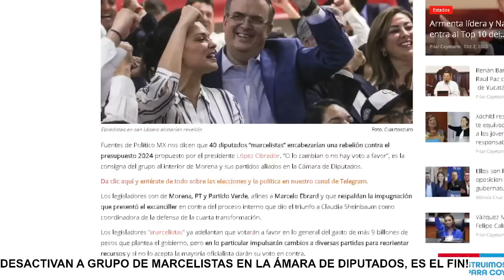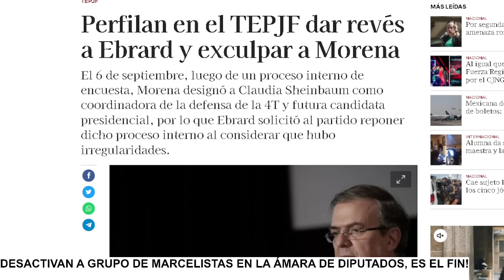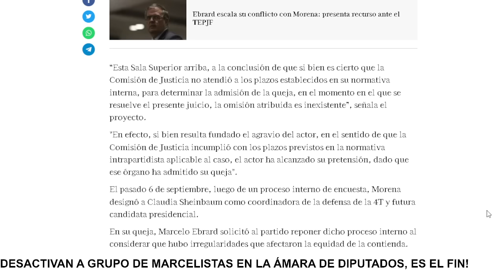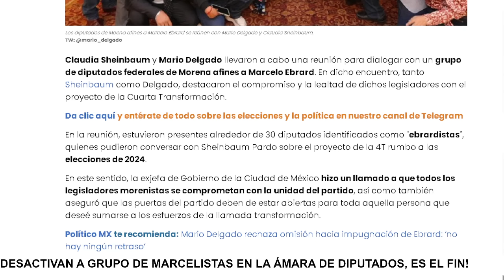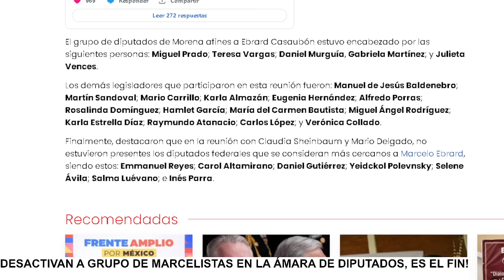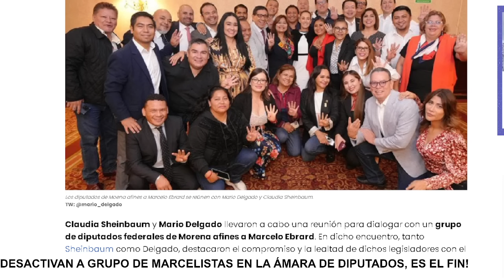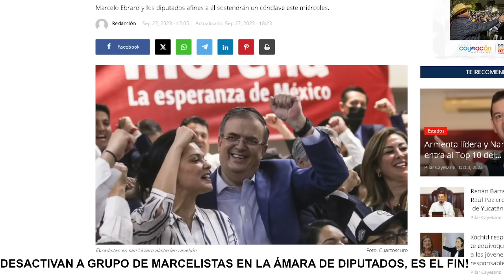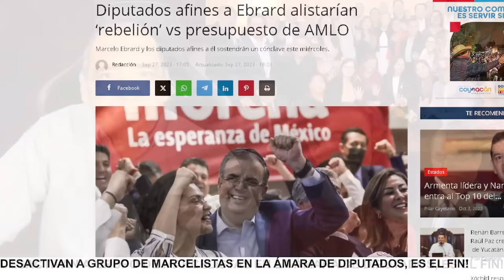MARCELO ES PASADO, ARREGLAN CLAUDIA Y DELGADO A DIPUTADOS REVOLTOSOS?